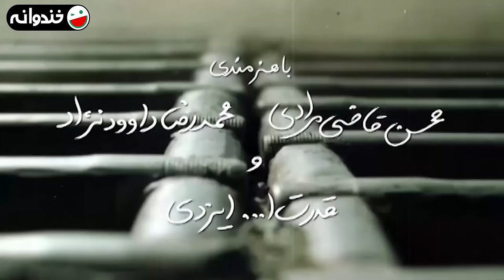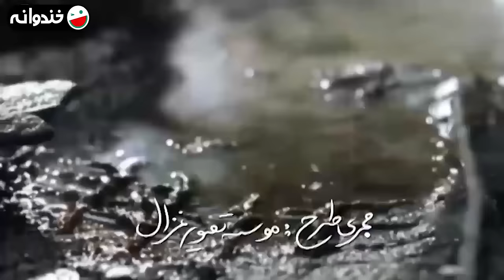سریال کمدی باحال شمعدونی 🌺 ساخته سروش صحت 😃 قسمت 2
قسمت دوم سریال کمدی شمعدونی 😃

1394 محصول سال

بازیگران:
آتنه فقیه نصیری
محمد نادری
ویدا جوان
امیر کاظمی
رویا میرعلمی
حسن معجونی
محمدرضا داوودنژاد
محسن قاضی مرادی
نگار عابدی
عرفان برزین

کارگردان:
سروش صحت

Cast:
Atena Faghih Nasiri
Mohammad Naderi
Vida Javan
Amir Kazemi
Hasan Majouni
Roya Mirelmi
Mohammadreza Davoodnezhad
Mohsen Ghazi Moradi
Negar Abedi
Erfan Barzin

Director:
Soroush Sehat